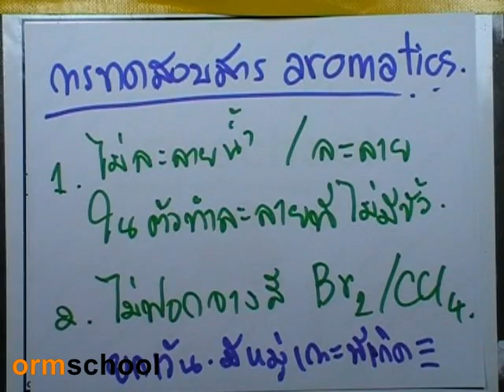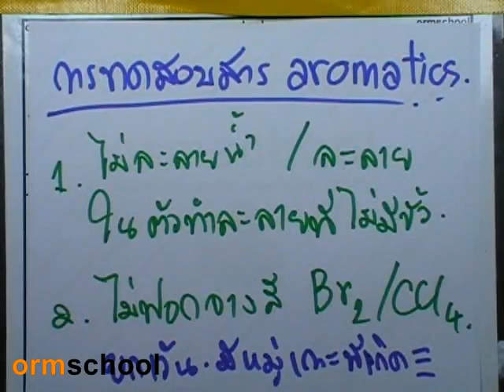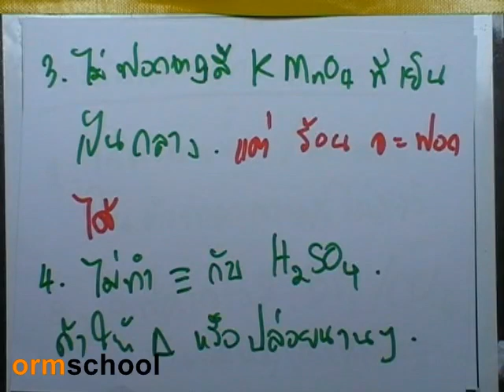เคมีสำหรับนิสิตแพทย์ 32 : Aromatic Hydrocarbon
"สอบติดอย่างเดียวยังไม่พอ ต้องจบเกียรตินิยมด้วย"
เคมีสำหรับนิสิตแพทย์ 32 : Aromatic Hydrocarbon ; การทดสอบสารอะโรมาติก

ดาวน์โหลดเอกสารประกอบ ที่ลิงค์นี้

หนังสืออ้างอิง : 1)หนังสือเคมีอินทรีย์ โครงการเอกสารวิชาการ ภาควิชาเคมี คณะวิทยาศาสตร์ มหาวิทยาลัยมหิดล , สุนันทา วิบูลย์จันทร์

2)รวมโจทย์เคมีอินทรีย์ โครงการเอกสารวิชาการ ภาควิชาเคมี คณะวิทยาศาสตร์ มหาวิทยาลัยมหิดล , สุนันทา วิบูลย์จันทร์